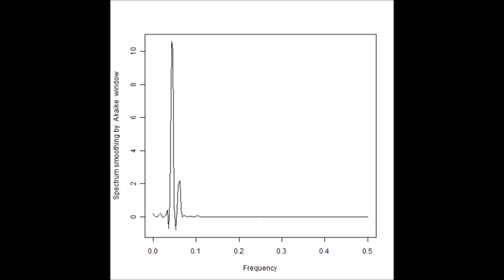‹スライドショー：：音圧データ：：解析結果› ultrasonic-labo